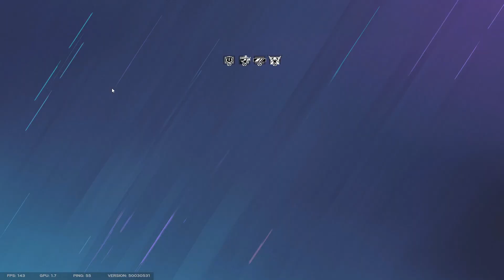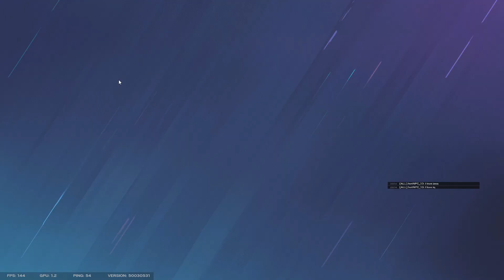He forgor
oof